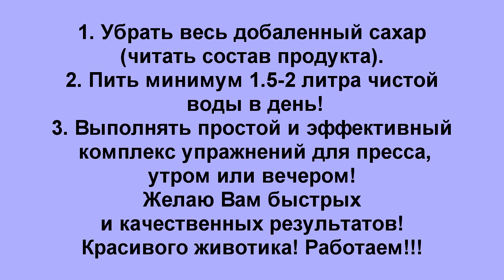Как убрать ЖИВОТ И БОКА сидя на стуле ДОМА! Лучший комплекс из 3 упражнений для СЖИГАНИЯ ЖИРА!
В этом видео,Вы узнаете как убрать ЖИР на ЖИВОТЕ И БОКАХ за 5 минут в ДЕНЬ! 3 Простых упражнения на стуле дома! Секрет идеального пресса раскрыт!  Как быть всегда в форме  здоровым и энергичным!

Помощь на развитие канала//Credit Agricole/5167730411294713
Help for channel development//Credit Agricole/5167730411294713
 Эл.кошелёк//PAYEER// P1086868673